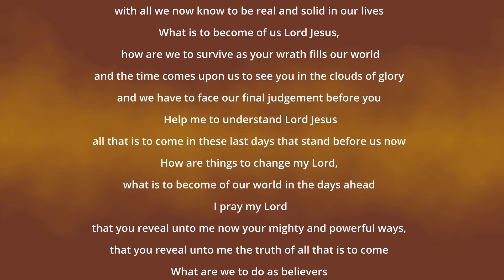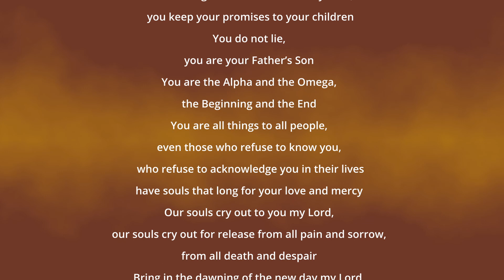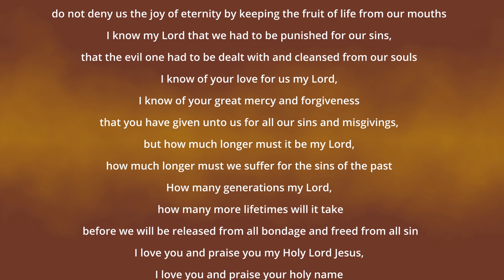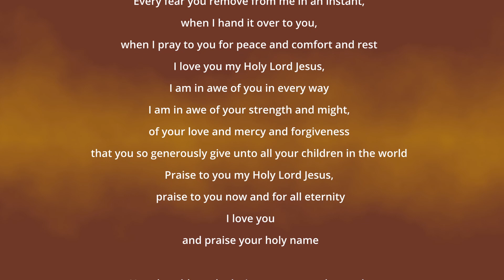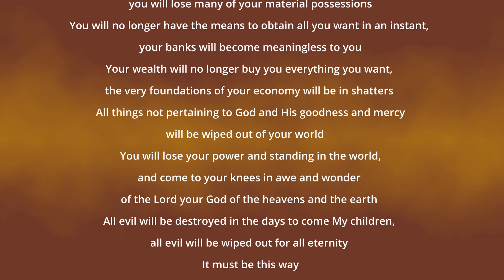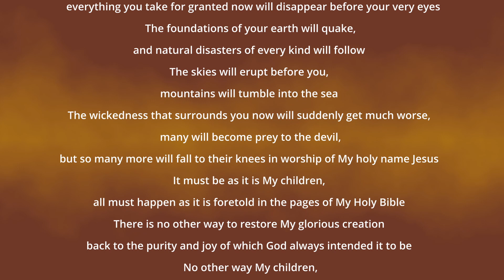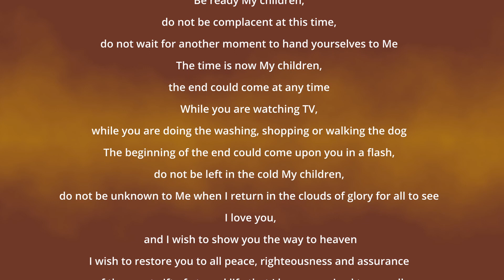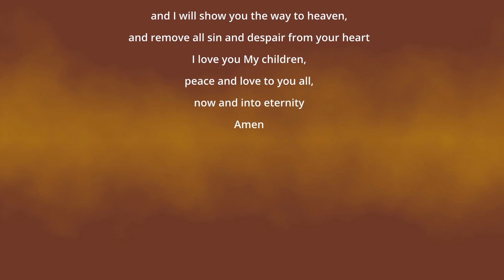THE NEW DAWN OF ETERNITY | MYSTERIES OF GOD - BOOK FOUR - PROPHECY - WORD 29